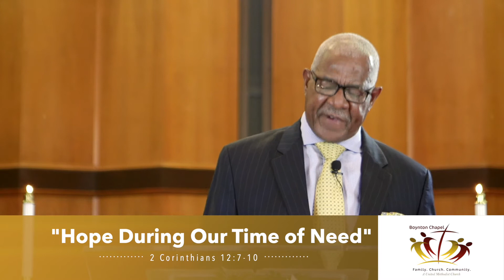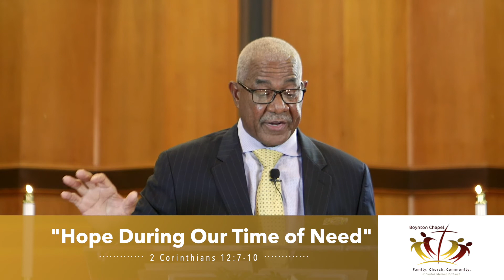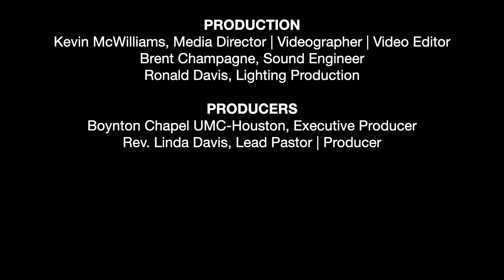"Hope During Our Time of Need" by Minister Larry Guillory